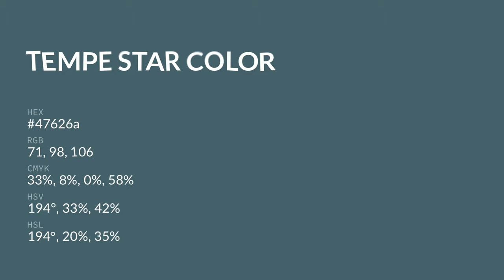Tempe Star color 47626a hex color - Blue color - Warm color 47626a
What color is Tempe Star ? 47626a hex color - Blue color - Warm color 47626a

Hex 47626a Color Code is also known as Tempe Star color.